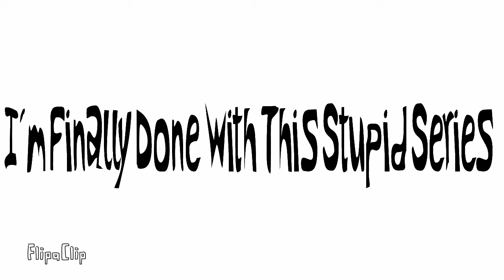Fnaf 4 (animation)